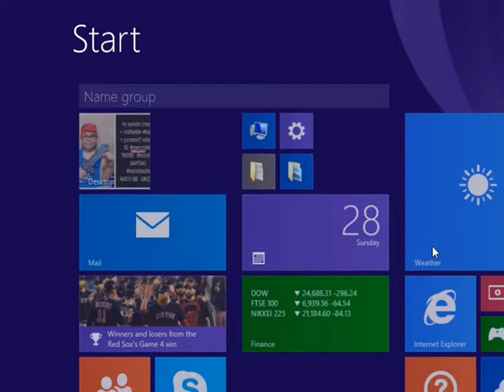GTA BY CRISTHAN part2 -47